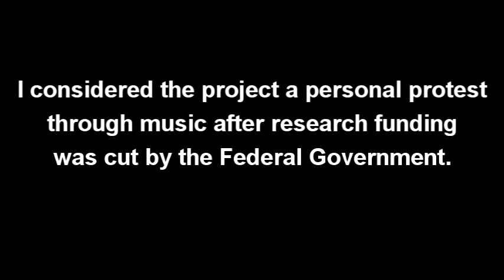The Maker Makes